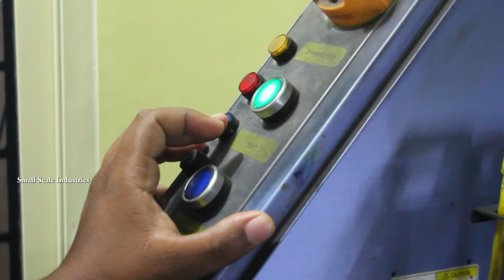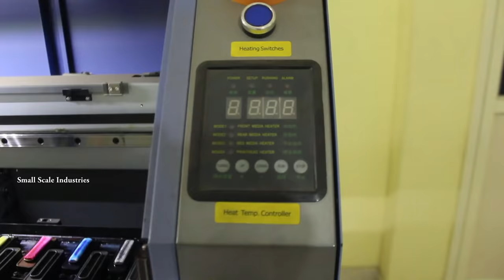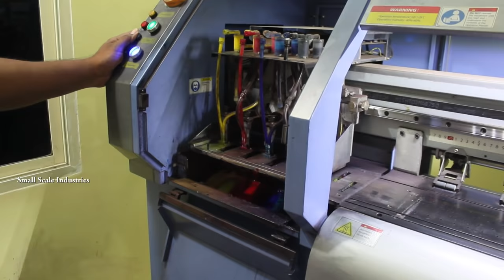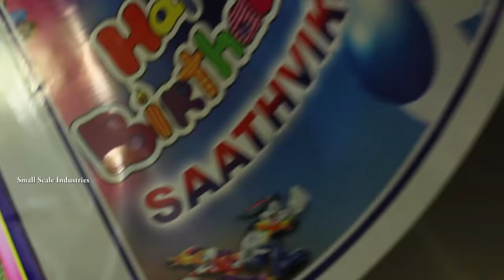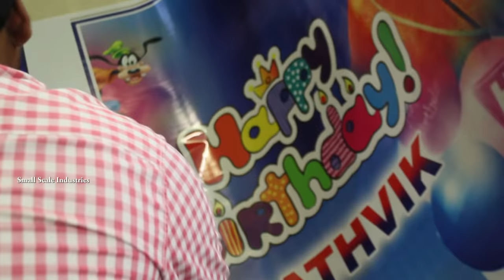FULLY AUTOMATED FLEX PRINTING MACHINE K3208 / Small Scale IndustrieS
FULLY AUTOMATED FLEX PRINTING MACHINE K3208 automated instrument showing how to print flex for functions or birthday invitations in SmallScaleIndustrieS

Komaripalem Village
Rayavaram Mandal
East Godavari District (Andhra Pradesh) India